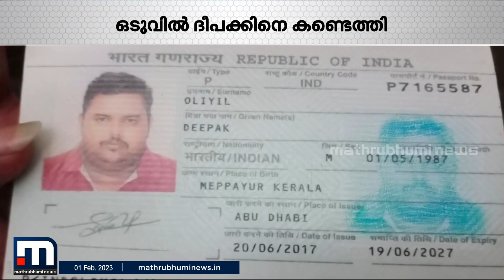ഓട്ടോഡ്രൈവറുടെ ഫോണിൽ നിന്നും അമ്മയെ വിളിച്ചു; ദീപക്ക് നാട്ടിലേക്ക് | Mathrubhumi News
മരിച്ചെന്ന് കരുതിയ യുവാവ് ​ഗോവയിൽ നിന്നും നാട്ടിലേക്ക് തിരികെയെത്തുന്നു.

Happy viewing!